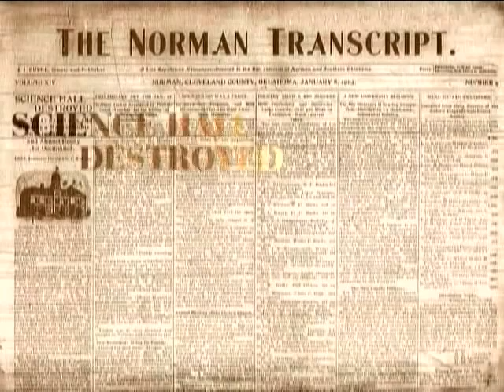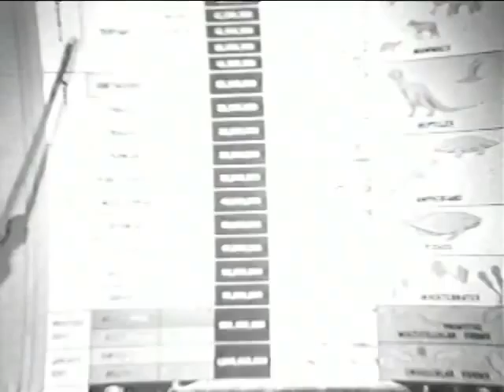part 1-Behind the Rain: The Story of a Museum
Part 1 of 4: Produced by Sam Noble Museum director Michael A. Mares and Roberta Pacino, "Behind the Rain" tells the surprising and dramatic story behind the construction of The Sam Noble Oklahoma Museum of Natural History.